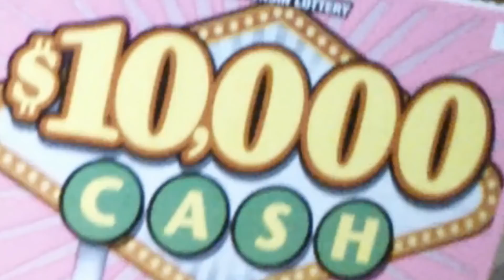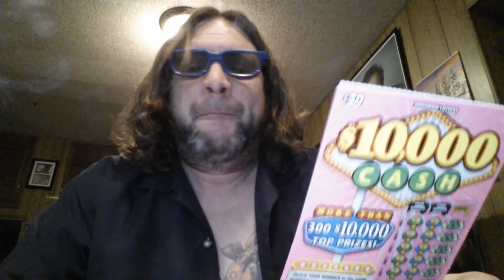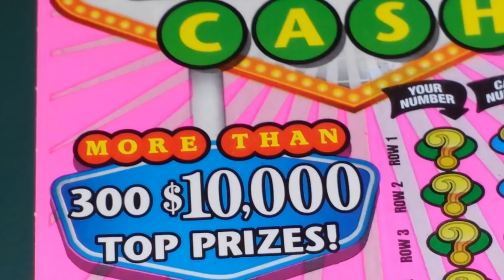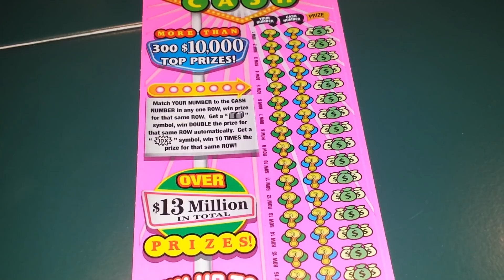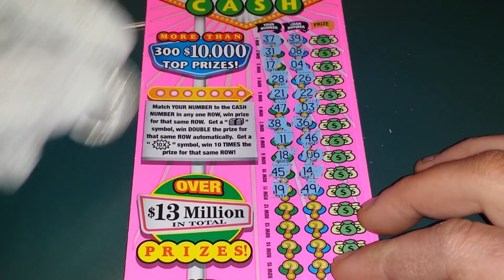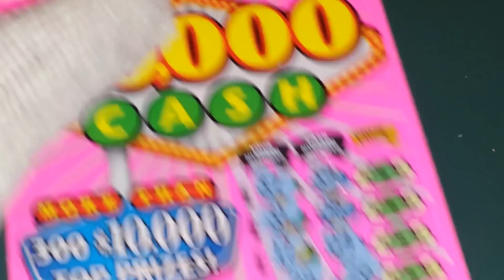Thirty Dollar: $10,000 CASH "YUGE" Wisconsin Lottery Scratchoff